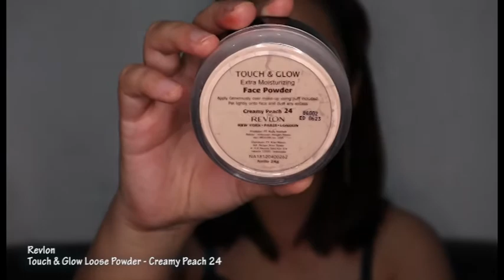AESTHETIC ORANGE MAKEUP TUTORIAL WITH FAKE FRECKLES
HI guys!
Thankyou for clicking this video
I'm in love with fake freckles so I decided ti make one more look with it
Today's look theme is orange, and I mixed up with fake freckles at the end

Product Used:

- Wardah Aloe Hydramild Moisturizer Cream
- Loreal UV Perfect Matte & Fresh Sunscreen
- Vaseline Lip Therapy - Rosy Lips
- Maybelline Baby Skin Pore Eraser
- Maybelline Fit Me Foundation - 220 Natural Beige
- Maybelline Fit Me Concealer - 10 Light
- Maybelline Superstay Matte Ink - Globetrotter 135
- Revlon Touch & Glow Loose Powder - Creamy Peach 24
- Maybelline Fashion Brow Cream Pencil
- Wardah EyeXpert Eyebrow Kit
- Focallure Endless Possibilities Palette
  - Citrus Shade
  - Cherry Pop Shade
  - Choco Feast Shade
- Loreal Lash Paradise Mascara
- Purbasari 3in1 Contour Kit
- ESQA Honolulu Blush
- Maybelline Master Chrome Highliter - Molten Gold
- Maybelline Superstay Ink Crayon - 25 Stay Exceptional